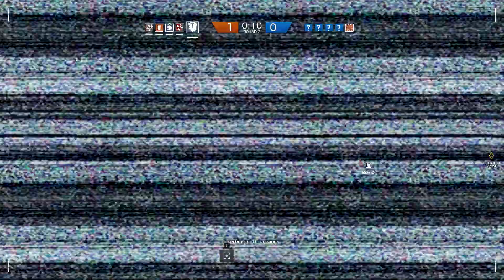Rainbow Six Siege: Episode 8 - Not so friendly fire!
Time to try out something new, I've always loved Rainbow games, whether or not I'm very good at them, so I decided to share that love of these games with you all!

IGN: H3dsh0t

Special Thanks go to these amazing patrons!:
Thomas Dreadmaul
Radioactive_Gaming
Z3R2
dum6
Jens Koehn
SOMETIMEIAFRO
NuV

If you guys have any suggestions for further videos, or wish to see me review something that I have not done yet, then feel free to leave a comment below, and I shall get around to doing it as soon as possible.

If you fancy trying out warframe, feel free to use the link below for a free 7 day Affinity Booster!